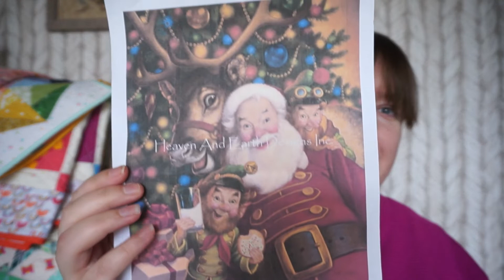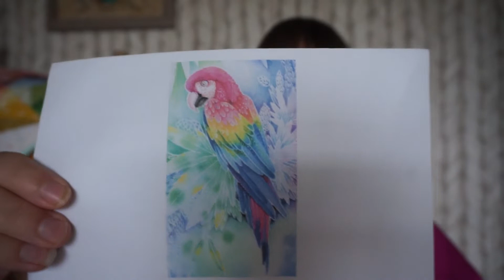Het Naaldbos handwerkpodcast #35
Hee hallo!
Wat gezellig dat je er bent. Welkom bij een nieuwe handwerkpodcast. Ik laat je graag zien wat ik de afgelopen 2 weken gemaakt heb op het gebied van breien, haken, borduren en quilten. Het finishfeestje is in volle gang en ik heb me netjes aan het schema gehouden. Ik heb 4 finishes, wat voortgang aan mijn Heaven and earth designs borduurwerken en ik vertel je over mijn nieuwe plannen voor de komende 2 weken.
Groetjes Deveney

Online cursus: maak je eerste quilt met de naaimachine

Het gratis patroon van de kerstkabouters kun je hier downloaden op mijn blog. Daar staat ook meteen een link naar de tutorial.

De materiaalpakketjes kun je hier vinden in de webshop.

*** WIP’s ***
Freebie Harmony van Heaven and earth designs door Ching-Chou Kuik

santa’s selfie van scott gustafson door Heaven and earth designs

***finishes***
Kerstkabouters, gratis patroon